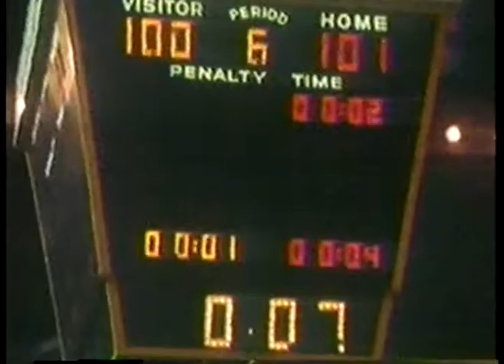NBA - 1987 - Playoffs At The Half Highlights - 1974 Celtics Vs Bucks & 1980 Lakers Vs 76'ers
has the largest and most diverse vintage NBA video library online